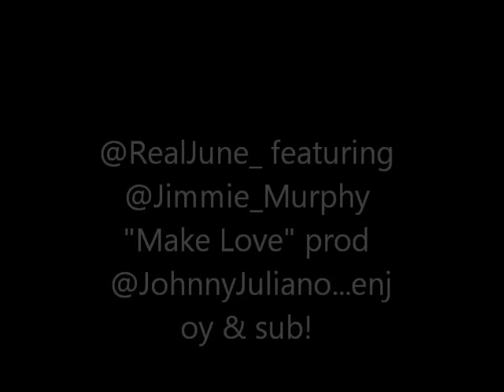Trayce featuring Jimmie Murphy Make Love Prod.Johnny Juliano